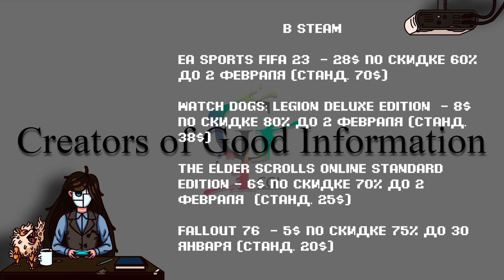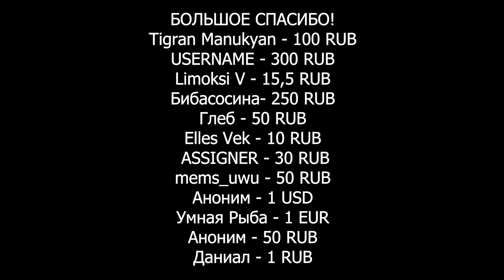Сериал The Last of Us официально продлён на второй сезон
В свежем выпуске новостей игр, искусства и технологий мы расскажем подробности о сюжетном обосновании отсутствия игры Квиддич в Hogwarts Legacy, информацию о специальной трансляции Monster Hunter Rise: Sunbreak и многое другое!

00:00  - Приветствуем всех!
00:21 - Meet Your Maker
00:43 - Studio Gobo
00:57 - Baldur's Gate 3
01:29 - Wild Hearts
01:46 - Hogwarts Legacy
02:13 - Monster Hunter Rise: Sunbreak
02:30 - Ремейк Dead Space
02:51 - The Crew
03:14 - Gloria Victis
03:38 - Ashen Knights: One Passage
03:59 - Borderlands
04:12 - World of Warcraft: Dragonflight
04:33 - Tomb Raider
04:50 - The Last of Us
05:06 - Gothic
05:26 - Скидки на игры для разных платформ
06:16 - Спасибо за просмотр!